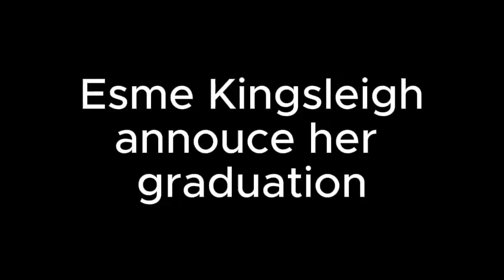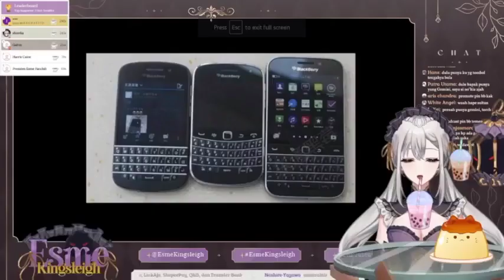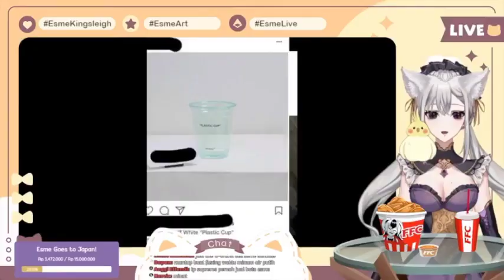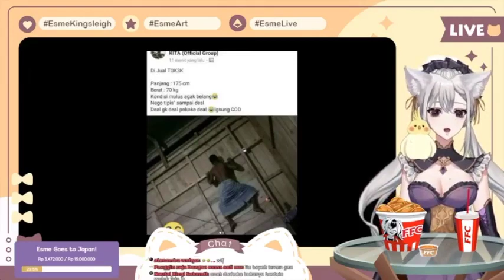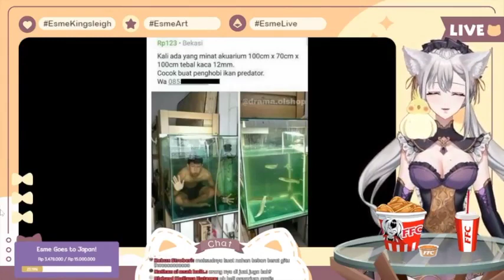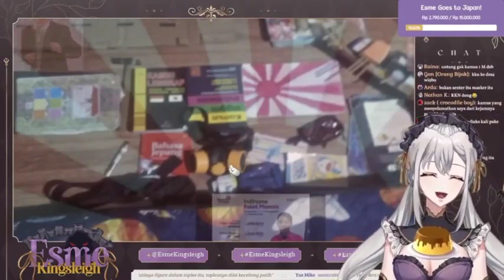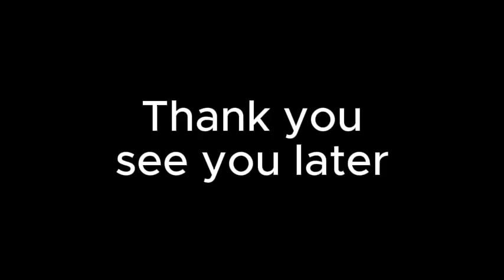Esme Kingsleigh Graduation clip